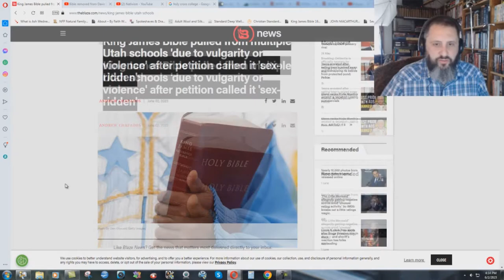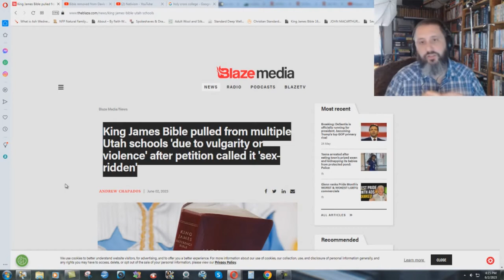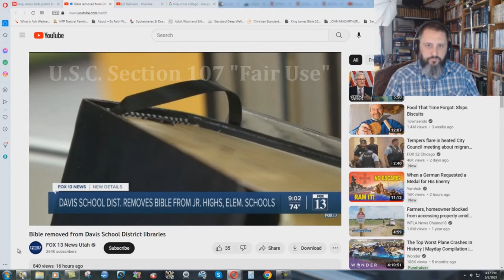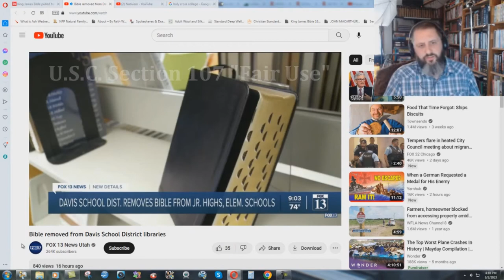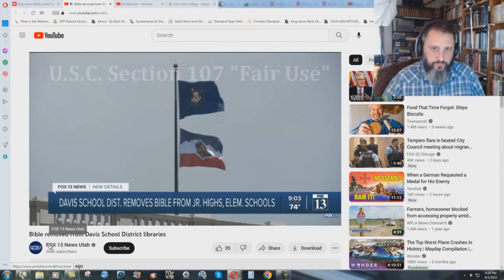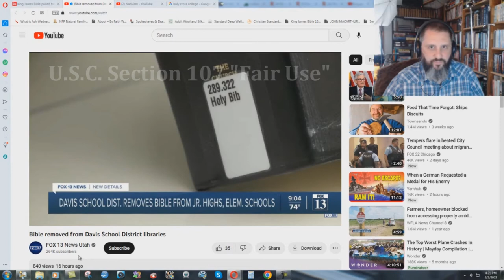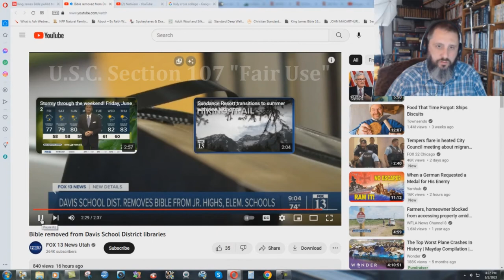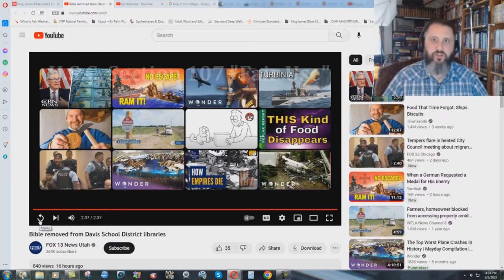KJV Banned From Utah Public Schools!